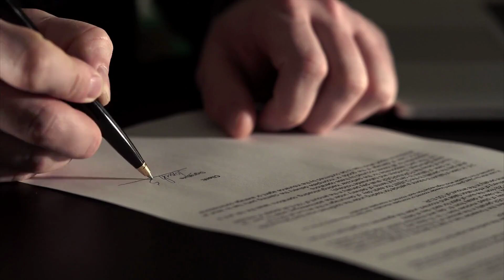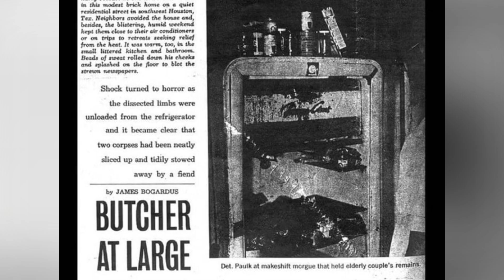El ASESINO de HOUSTON | Dos ANCIANOS en un CONGELADOR y una TEORÍA ESCALOFRIANTE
Descubre la escalofriante historia del ASESINO de HOUSTON, donde Fred y Edwina Rogers, dos ancianos, fueron encontrados en un congelador en su propia casa. En este video, analizamos los detalles del macabro crimen, conocido como el caso del 'Asesino del Congelador', y exploramos una teoría que sigue helando la sangre de todos. ¡No te pierdas este inquietante relato!

Si te ha gustado el vídeo, deja tu like, haz algún comentario y no olvides suscribirte a este CANAL para no perderte ninguno de los próximos vídeos que subiremos cada semana.